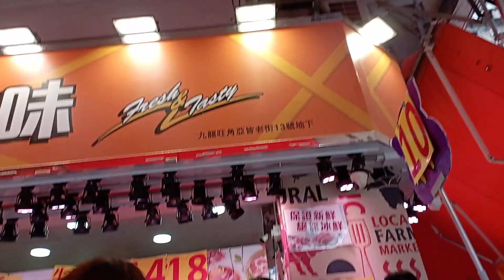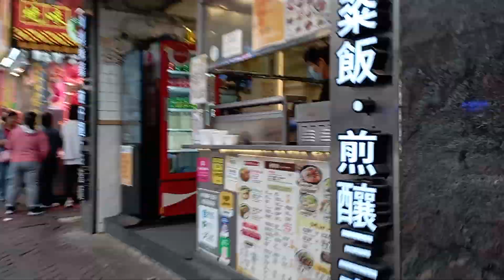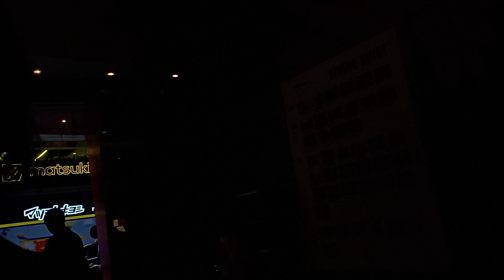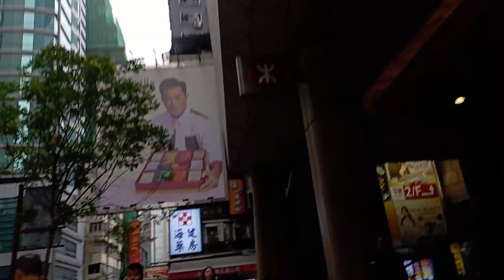Daging babi di serbu pembeli boss#vlog TKW Hongkong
pergi ke pasar siang hari ramenya full teman temanku.sampai GK bisa milih haha